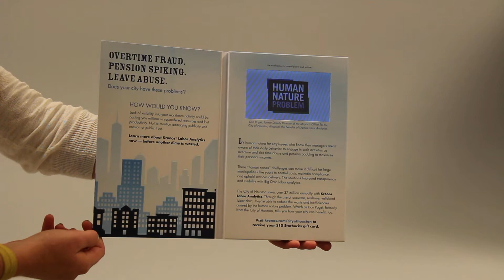Kronos Labor Analytics Touchscreen Video Sales Aid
Structural Graphics is the pioneer and leader in dimensional print. We always like to provide innovative solutions to you. This video, showcasing print integrated with technology, takes a look at Kronos Labor Analytics. The touchscreen display allows for pause and play feature, volume control, and video is activated upon opening the folder.